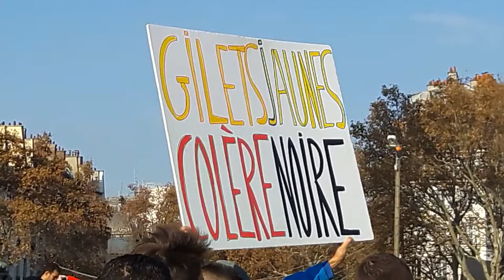Manifestation Gilets Jaunes Paris Bastille 17 Novembre 2018 #4 Gilets Jaunes Colère Noire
Manifestation Gilets Jaunes Paris Bastille 17 Novembre 2018 giletsjaunes @17Novembre2018 samedi 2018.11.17 François Ruffin @Francois_Ruffin @FranceInsoumise Gilets Jaunes Paris République 29 Novembre 2018 jeudi 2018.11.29 giletsjaunes @Novembre2018 @17Novembre2018 Macronie coupée du peuple - Halte au racket gouvernement STOP - Gilets Jaunes Colère Noire - Priscillia Ludosky pétition sur change.org Pour une baisse des prix à la pompe - video mariepanic mariepanic2 @mariegendron @anne_hoa